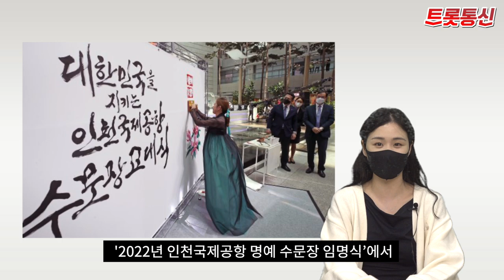송가인, 인천공항 명예수문장 됐다 [트롯통신]